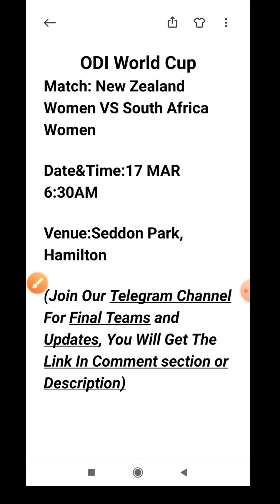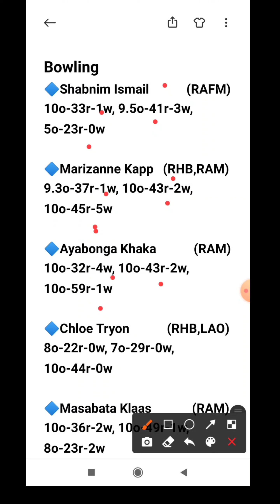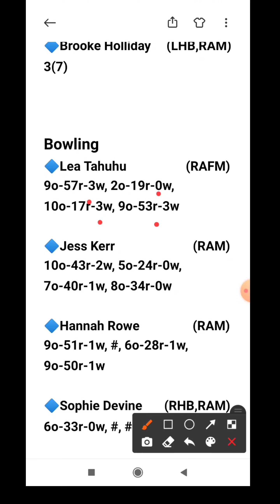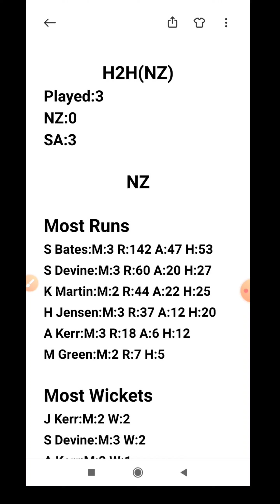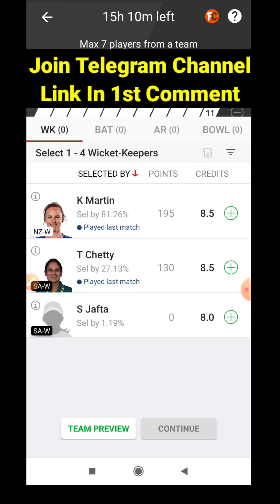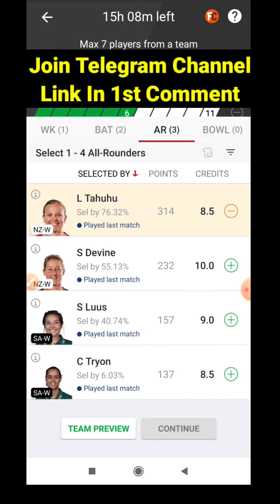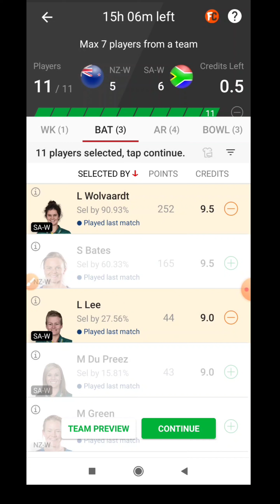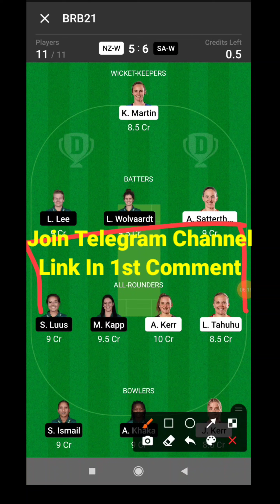NZ-W vs SA-W | NZ-W vs SA-W Dream11 Team | NZ-W vs SA-W My11circle Team | NZ-W vs SA-W ODI Match